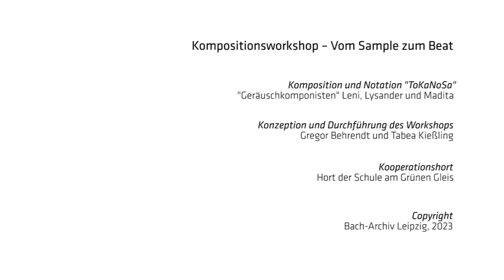Kompositionsworkshop: Vom Sample zum Beat - Geräuschkomponisten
„Die Bachs“, die „Geräuschkomponisten“ und „Die Ufos“ präsentieren voller Stolz ihre Klangkompositionen: In dem viertägigen Kooperationsprojekt des Bach-Museums Leipzig mit dem „Hort der Schule am Grünen Gleis“ entwickelten neun Grundschulkinder der dritten und vierten Klasse eigene Kompositionen aus selbst aufgenommenen Geräuschen. Inspiration holten sie sich dafür in der Sonderausstellung „Bühne frei für Johann Sebastian Bach“. Dabei kamen sie mittels der zeichnerischen Untersuchung von Bachs Goldberg-Variationen zu der Erkenntnis, dass die einzelnen Variationen „irgendwie ähnlich aber doch auch anders“ sind und jede eine eigene Stimmung zum Ausdruck bringt. Ausgehend von Hörexperimenten, Bewegungs-, Rhythmus - und Zeichenspielen erschlossen sie sich grundlegende musikalische Gestaltungsmittel und Techniken für ihre eigenen Kompositionen. Die Geräusche für ihre Werke suchten sie im städtischen Raum. So fanden Sirenen, Fahrradklingeln oder der Klang von Wasser in einer Regenrinne Eingang in ihre Klangexperimente. Komponiert haben die Kinder mit einer Drum – App. Unterstützt wurden sie dabei von dem Musiker und Musikvermittler Gregor Behrendt. Gemeinsam diskutierten sie, wie die gewünschte coole, fröhliche oder galaktische Stimmung zum Ausdruck gebracht werden kann. Sie experimentierten mit dem Zusammenspiel von Tempo, Rhythmus, Bass und Melodie und überlegten, woran sie erkennen können, wann ihre Stücke fertig sind. Entstanden sind die drei Klangkompositionen: „Flummis“, „ToKaNoSa“ und „Komet“. Viel Freude beim Hören wünschen: Bruno, Donewin, Elisa, Helen, Henriette, Leni, Lucy, Lysander und Madita!

Das Projekt wurde gefördert von der Ostdeutschen Sparkassenstiftung, der Kulturstiftung der Länder und aus Mitteln des Freistaates Sachsen im Programm „Kulturland Sachsen“.